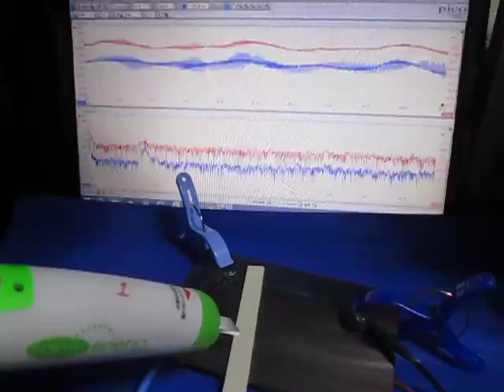超音波実験 Ultrasonic experiment ‹超音波システム研究所 ultrasonic-labo›